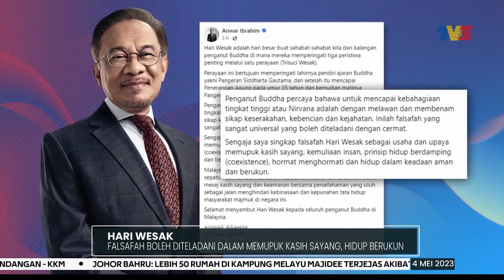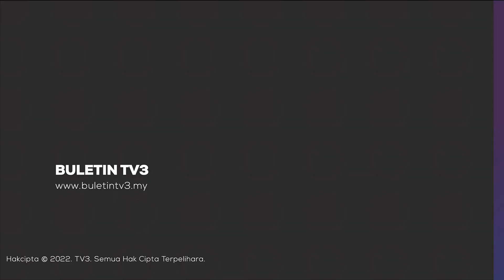HARI WESAK | Falsafah Boleh Diteladani Dalam Memupuk Kasih Sayang, Hidup Berukun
Perdana Menteri, Datuk Seri Anwar Ibrahim dalam pada itu turut mengucapkan selamat menyambut Hari Wesak kepada penganut buddha negara ini.